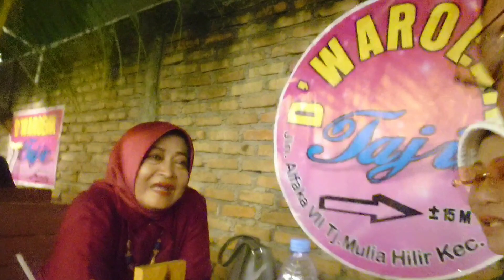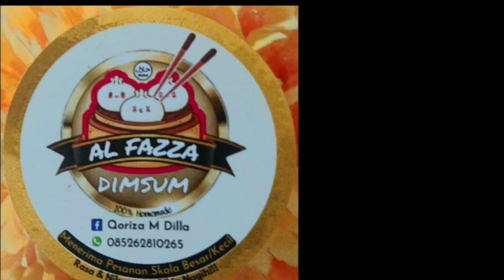DISINI KEJADIANNYA @yeschan51 tv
Di sini kejadiannya maksud dari data kejadian adalah pestanya para Bikers di Sumatera Utara usia 40 tahun ke atas.
  Nah pada malam itu para Bikers tersebut bergabung dengan semua komunitas yang ada di kota Medan melaksanakan istilah kolak mami, kopi darat malam minggu.
  Ini dilakukan oleh salah satu komunitas Baderhood Medan di usia tua mereka menikmati hari-hari penuh dengan kegembiraan dan itulah kejadian yang ada di salah satu cafe di kota Medan, selamat menyaksikan.

  Dukungan anda semua merupakan support yg tak ternilai.

  Terima kasih..